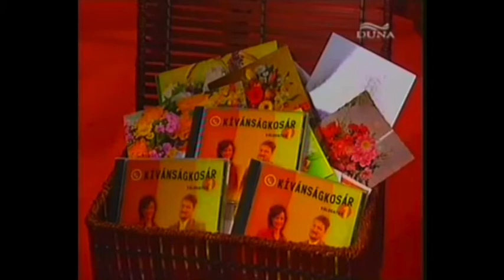Duna TV - Kívánságkosár stúdió zene (2006-2009)